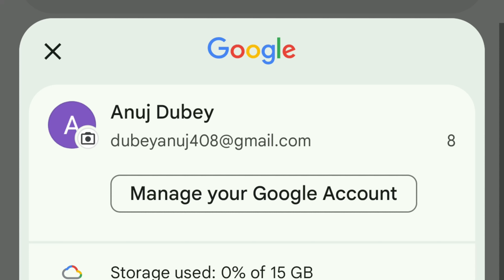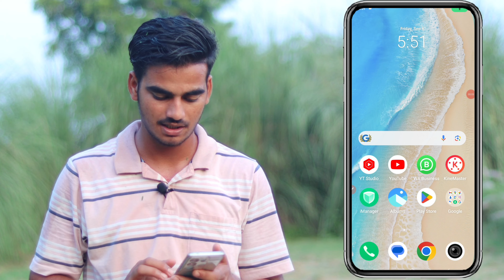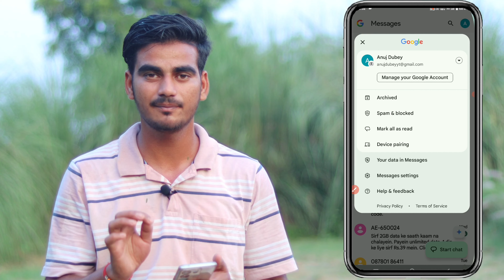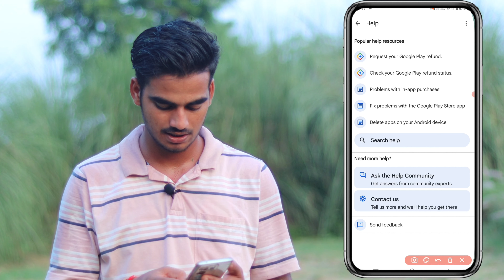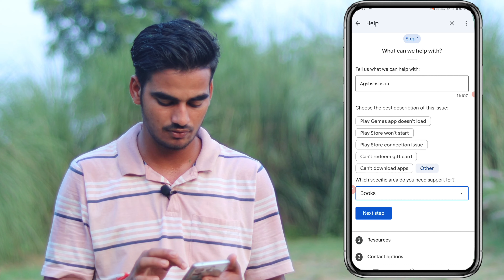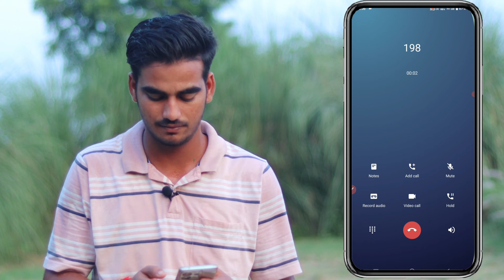gmail forgot password otp not received problem | gmail id ka password badalne ka otp nahi aa raha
Hello guys
Today in this video we talk about gmail forgot password otp not received problem

●( Your queries )